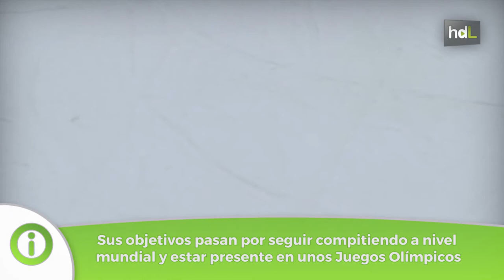HDL José Antonio Aragón, con la mirada puesta en el snowboard mundial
Con diez años empezó a practicar el snowboard y se ha convertido en una de las grandes promesas de este deporte en España. Con 16 años se encuentra en el top 20 de Copa del Mundo de este deporte y forma parte del equipo español de snowboard. José Antonio Aragón o Josito, como le conocen, tiene su mirada puesta en los mundiales que se celebrarán en Sierra Nevada en 2017, tras conseguir un cuarto puesto en el Campeonato del Mundo Júnior.